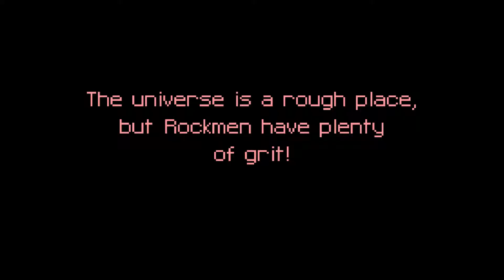FTL - Rock A, Episode 1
Part 1 of a playthrough using the infamous Rock A ship. This ship starts with only missile-using weapons, so it's a race to go find some way to augment the build before you run out. The crew are an asset, but it can be difficult to find a way to make this ship powerful.

Title card / end card music:
Sputnik - Martin Nordel (Maktone) - 2005 FairLight
High Voltage SID Collection